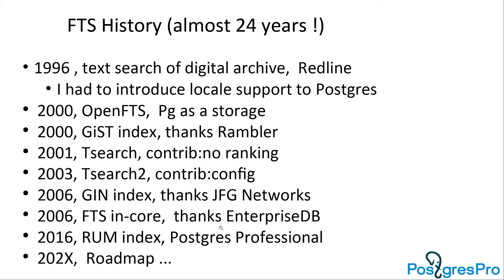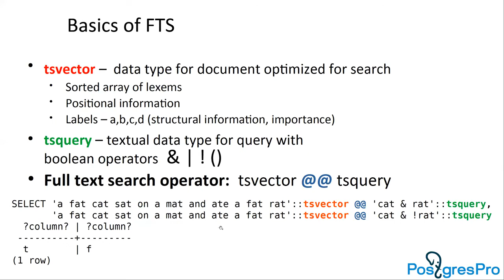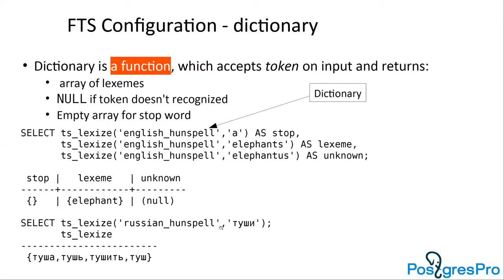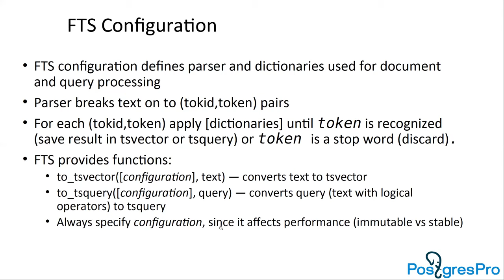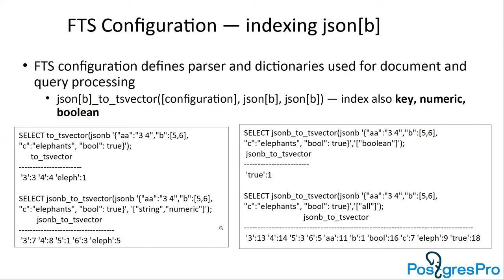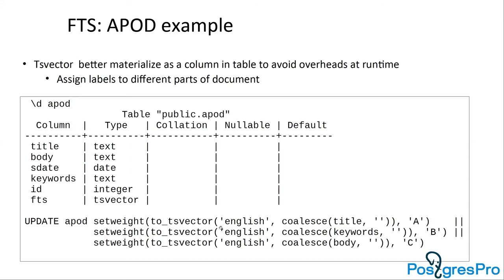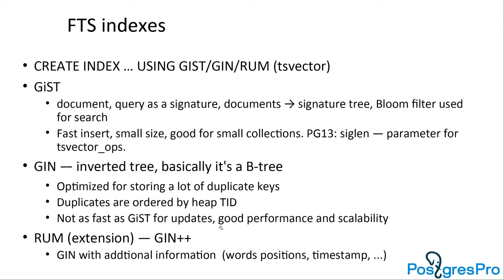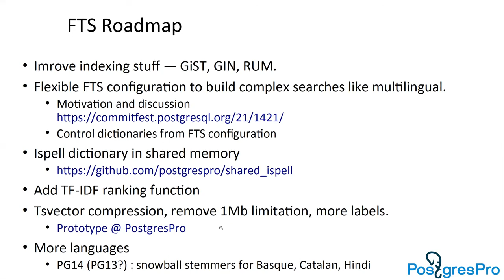Encyclopedia of Full-Text Search in PostgreSQL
Full-text search (FTS) in PostgreSQL is a flexible technique to retrieve documents from the database, which satisfied search criteria. Documents could be materialized as database entities with textual data as well as fully virtual results of arbitrarily complex database queries. I will explain the importance of built-in FTS in database, the design of FTS in PostgreSQL, its basic features and will discuss the roadmap.